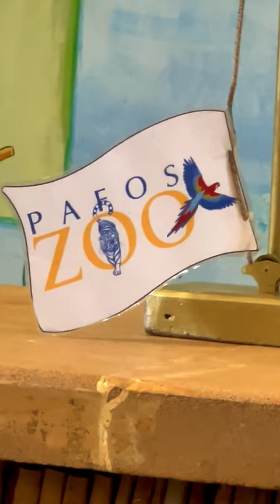Шоу попугаев в зоопарке Пафоса, Кипр.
Экскурсии на Кипре с журналистом Еленой Николаевой.

Мой YouTube канал

Мой телефон, Вайбер, Ватсап , Телеграмм